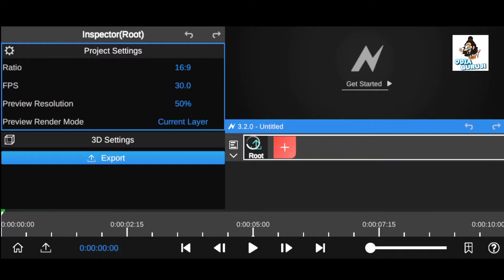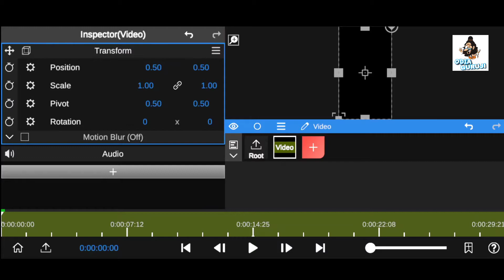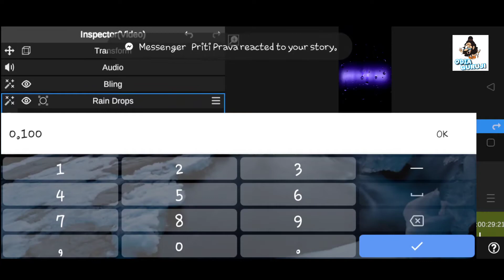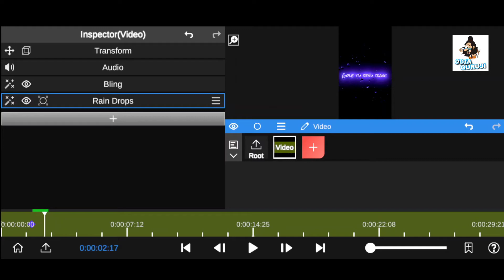Odia lyrical video editing tutorial ||Kine Master ||Node video editing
🙏Jay Jagannath 🙏

©NOTE:- Some Images, Music, Videos, Graphics Shown in this video may be copyrighted to respected owners, not mine .

🔹 Searchable keywords:-
Odialyicalvidioediting
nodevideo
kinemaster
statusvideo
Kinemaster trending lyrics video rain drops editing Odia status
Kinemaster Odia WhatsApp Status Video Editing, Odia Video editing tutorial, Lyrics Status in kinemaster odia, How To Create Trending WhatsApp Status Video in KineMaster, How to make Instagram Typing lyrics status In Kinemaster, odia shayari wali videos kaise banaye kinemaster se, how to make poetry videos in kinemaster,

@instagram id _ itz suman official